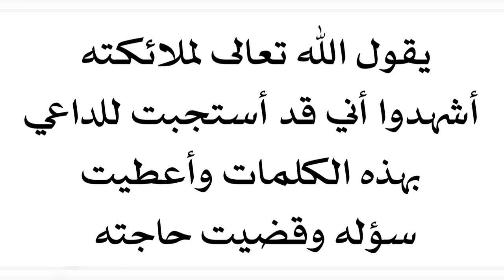يقول الله تعالى لملائكته أشهدوا أني قد أستجبت للداعي بهذه الكلمات وأعطيته سؤله وقضيت حوائجه